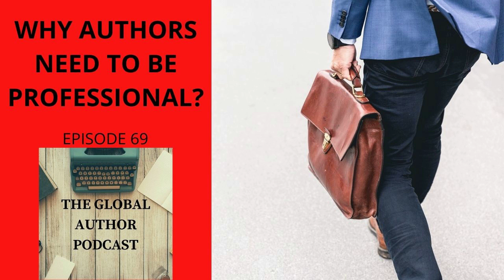Why Authors Need To Be Professional? A Business of Writing Podcast Episode.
After a very strange experience as a reader that made me want to avoid an author and never read something of theirs again, I wanted to do an episode that overviews why authors need to be professional. This is critical and it can mean great things for you in the long terms.

In the personal update, I talk about the importance of not relying on one distributor, having multiple streams of income and letting your creative voice play.

LISTEN NOW!